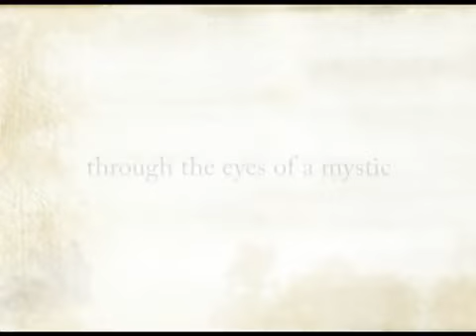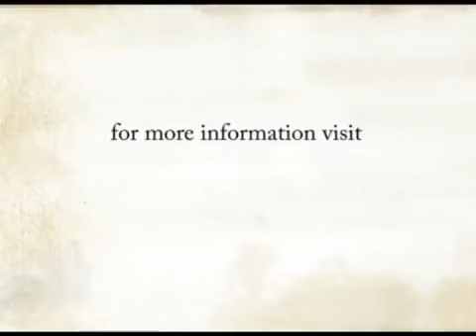Absolute Intensity Sadhguru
Sadhguru explains the importance of focusing to the highest level of intensity.